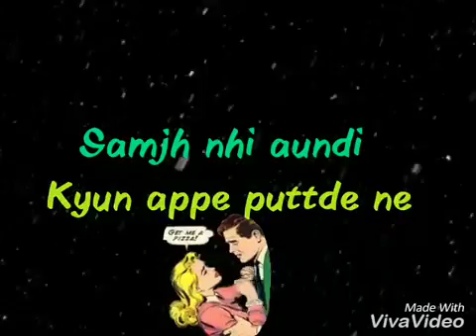Apna lutt Dy ny.....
Love u gugu